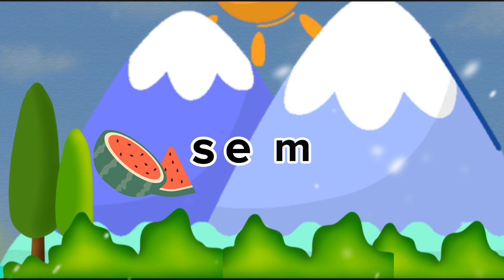Belajar mengeja huruf | Belajar membaca | Edukasi anak